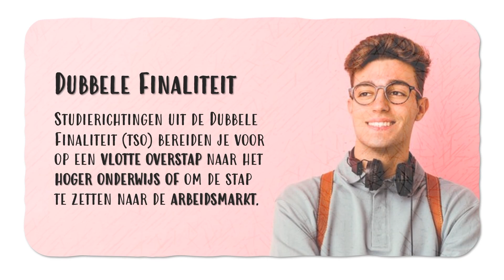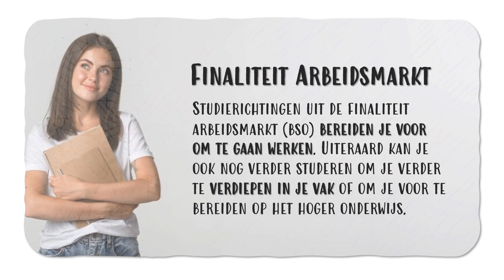Studieaanbod Atheneum D'Hek Landen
Op GO! campus D’Hek vindt u een ruim aanbod aan studierichtingen ondergebracht in drie finaliteiten: doorstroom (aso), dubbele finaliteit (tso) en arbeidsmarkt (bso). De basisopties die worden aangeboden in de Middenschool zijn afgestemd op de studierichtingen van het Atheneum zodat een vlotte doorstroming verzekerd is. In deze informatieve video krijgt u een overzicht van het aanbod van het Atheneum. Voor meer informatie over de verschillende richtingen en inschrijvingen kan u terecht op onze website.